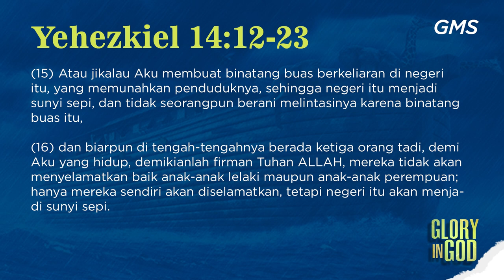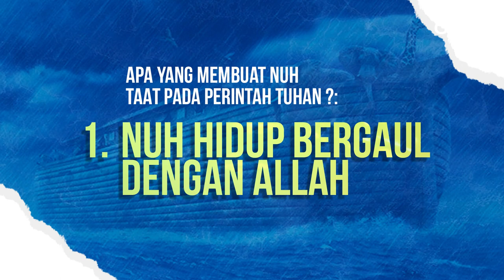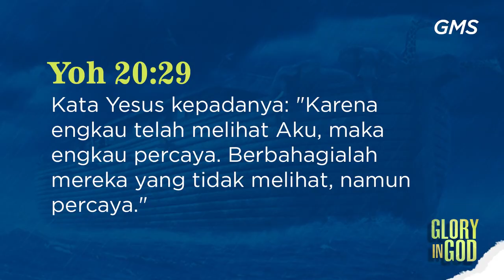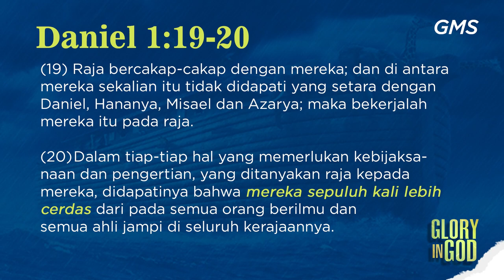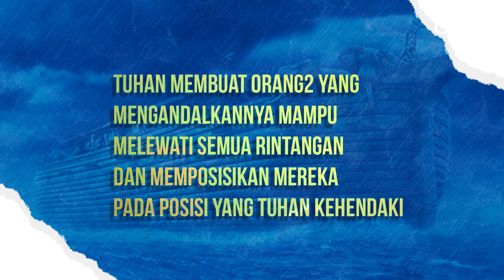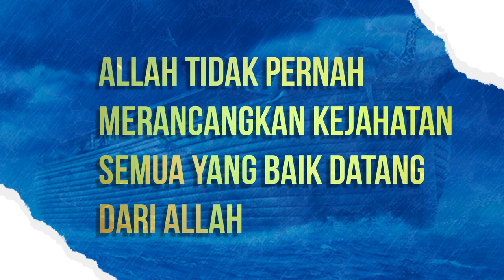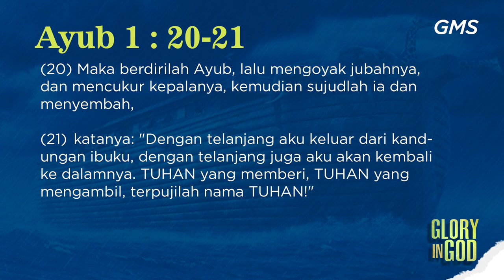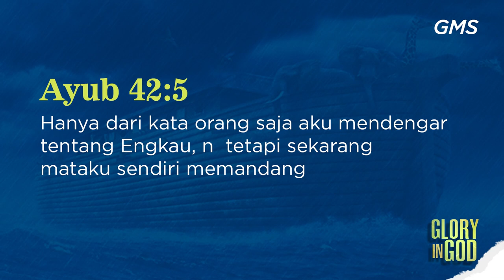GMS SOLO - GLORY IN GOD - IBU LINAWATY